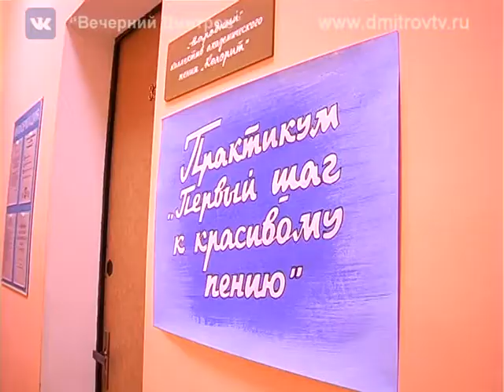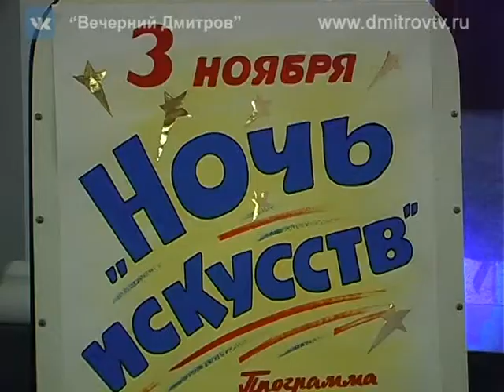«Ночь искусств» в РДК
В продолжение темы, давайте вместе с нашим корреспондентом побываем в Районном Дворце культуры «Созвездие», где программа акции «Ночь искусств» оказалась весьма насыщенной